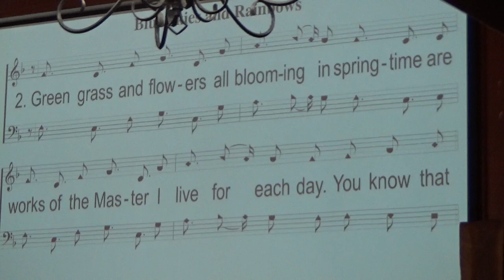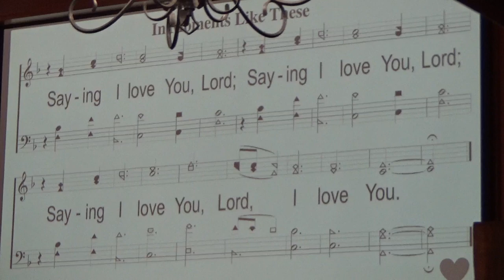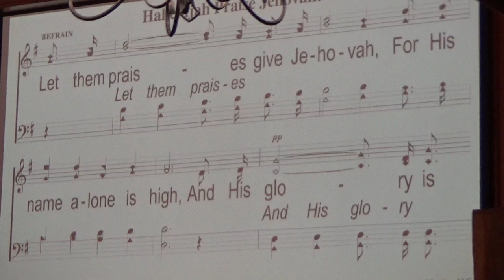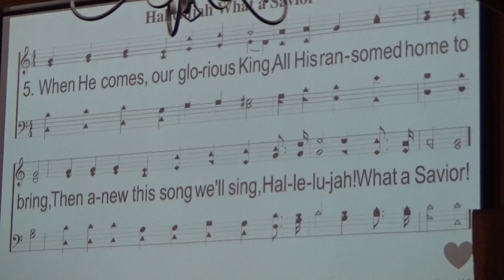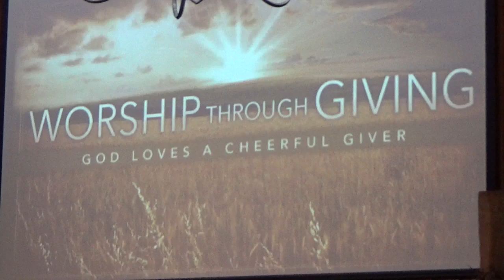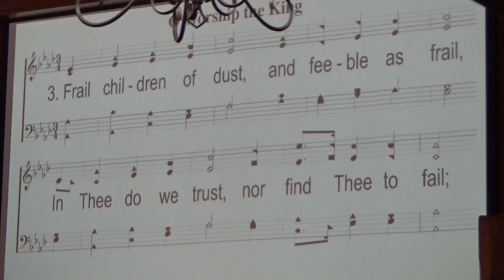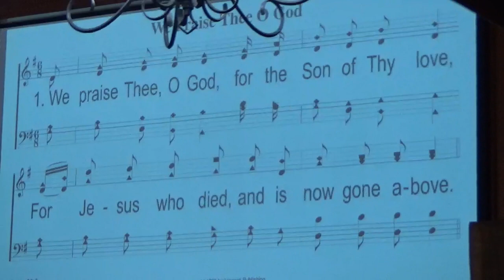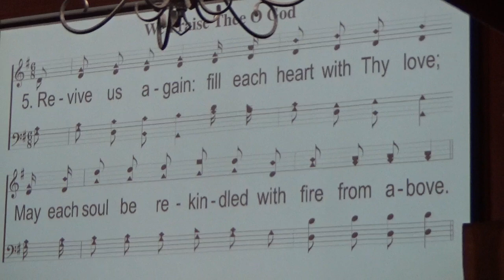03 19 2023 Sunday AM Worship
Sermon Topic: Revivals and Reversals
Scripture Reading: Hebrews 3:7-17